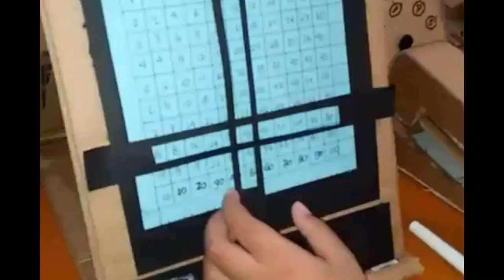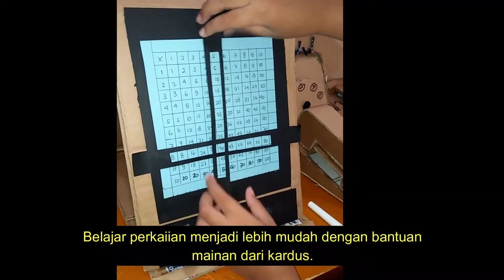Belajar Matematika, Perkalian, Paling Mudah dengan Mainan Kardus, Yuk Buktikan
Hai teman-teman, jumpa lagi di channel ini. Sekarang kita mau bantuin teman-teman yang mulai belajar matematika, terutama untuk belajar perkalian, pertambahan, pengurangan, dan pembagian hingga pecahan. Bikin pusing, gak? Gak lah karena kita dibantu dengan mainan dari kardus...